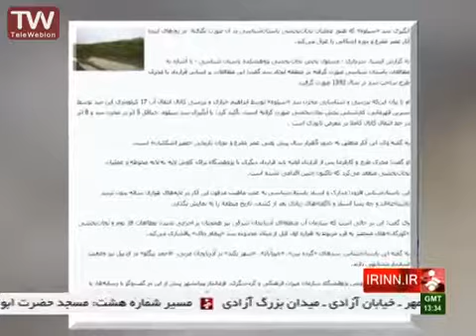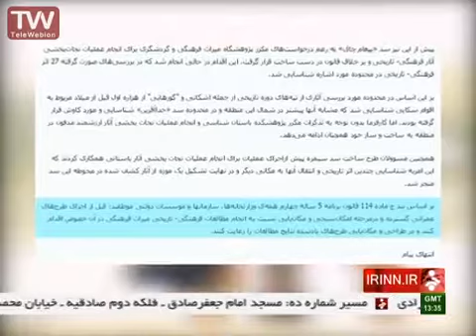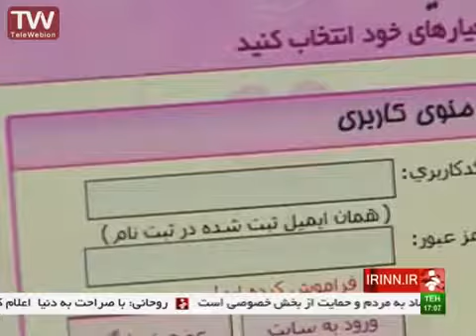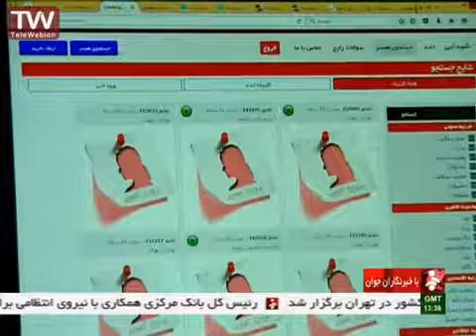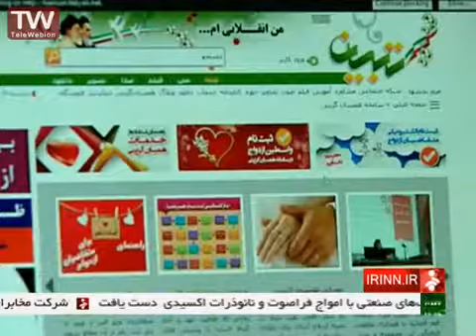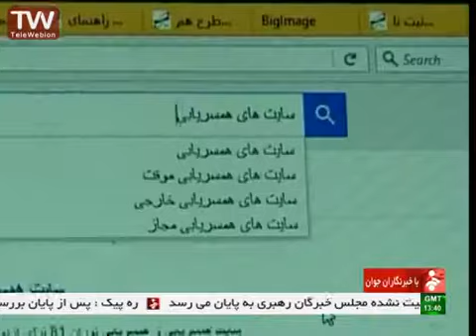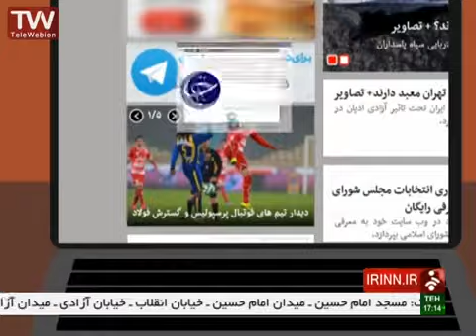moein maghami present news on Iran news channel - 9 February 2016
moein maghami
news
IRINN
YJC
reporter
محمد معین مقامی